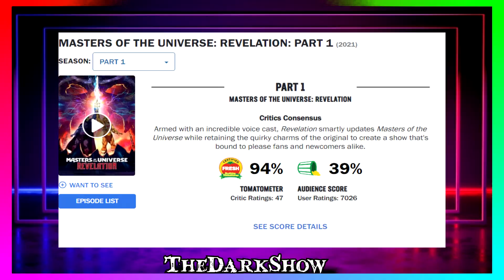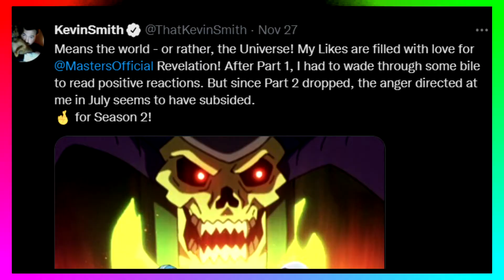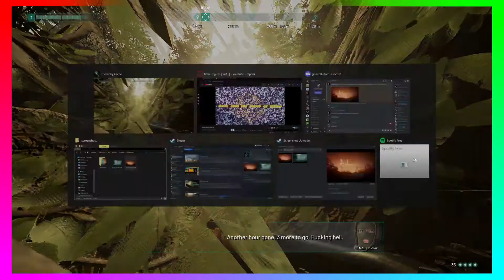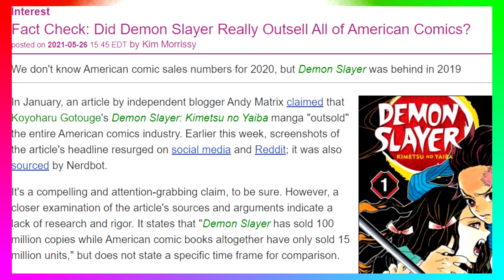Kevin Smith's Masters of the Universe Showcases Everything wrong with Hero's and Villains today.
Today we're gonna be talking about Hero's And villains And why they suck
And Kevin smith's Masters of the universe revelations show cases
how you shouldn't write character's.